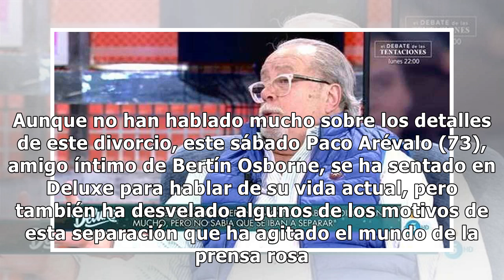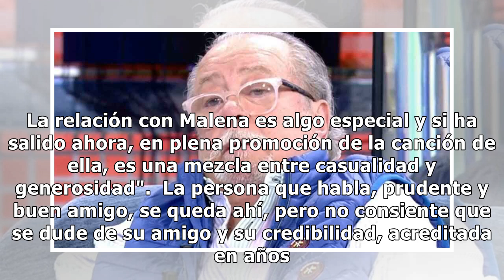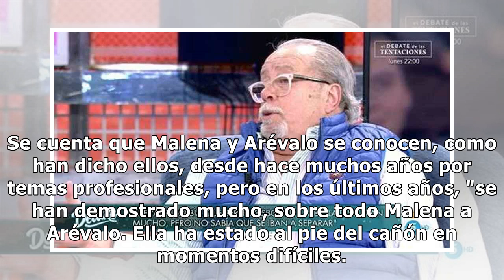Arévalo confiesa los motivos por los que Bertín Osborne se ha separado de Fabiola